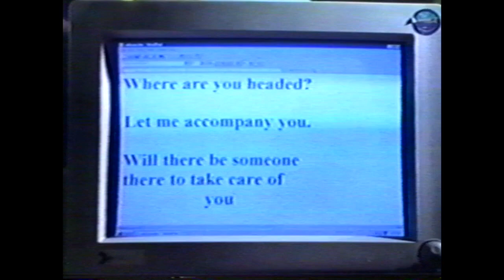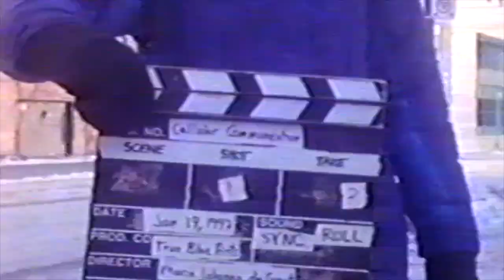The Intentions - Cellular Communication (Radio Edit)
Cellular Communications (W. De Groot, l. Mcintyre)
Recorded at: Bassline Studio, Toronto, Canada
Mastered at: Metalworks, Mississauga, Canada
Layout Design: Russell Soares
Photography: Crazy Moondog III
Special Thanks:
Terry Warren
Cliff Martin
THE INTENTIONS are:
lan McIntyre - Bass and vocals
Jef McLarnon - Guitar and vocals
Jon McCann - Drums and vocals
Additional Vocals:
Mark Doucet
Shane Scott
Produced by: Mark Doucet
Engineered and Mixed by: Shane Scott
Mastered by: Nick Blagona
Executive Producer: William De Groot